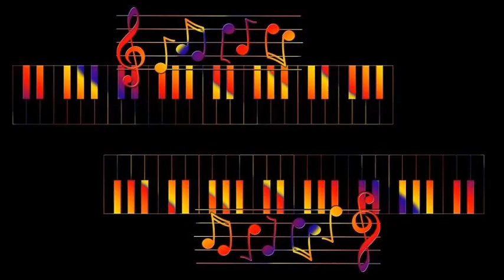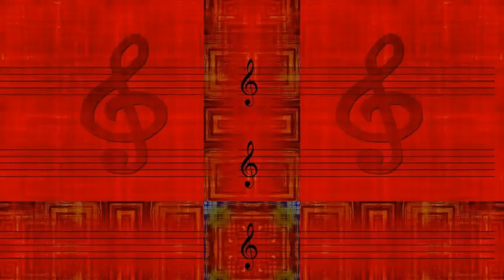Billy Butterfield's Orchestra - The Folks Who Live on the Hill